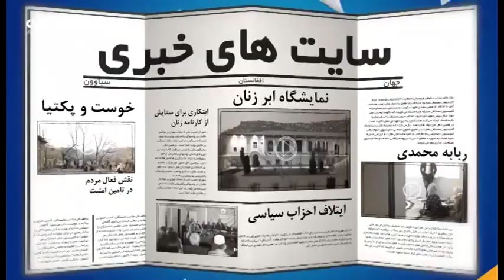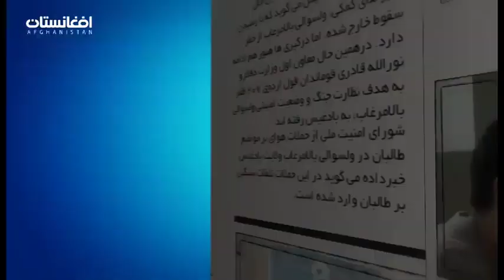برنامه _سباوون _ تلویزیون افغانستان _ احمد محمود امپراطور _ شاعر و نویسنده